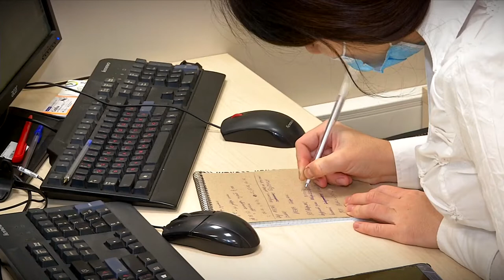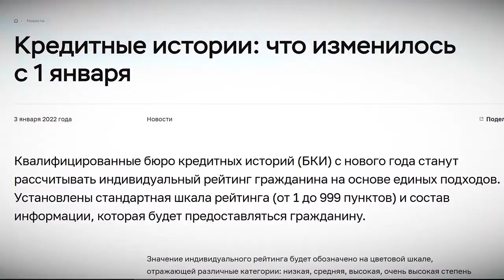Кредитные истории. В Банке России рассказали, что для жителей Тверской области изменилось с 1 января